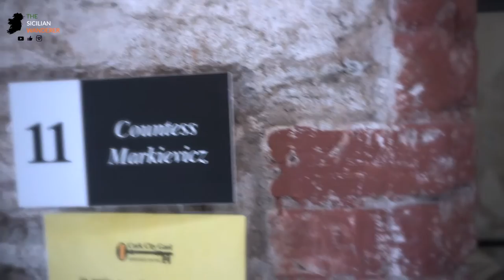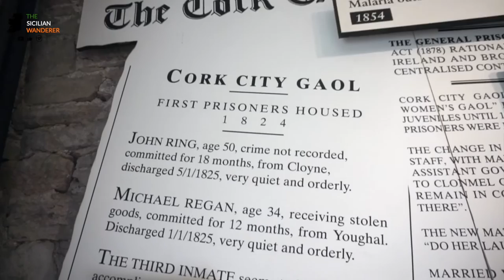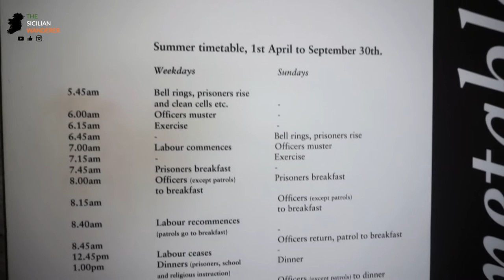Prison Life - Cork City Gaol | Cells, Prisoners and Great Escapes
Back in Jail! After my stay in Spike Island, I am being transferred to Cork City Gaol, in the heart of Cork City.
 ⛓Meet the prisoners, hear their stories from over a century ago, see the inside of the cells!
🌑Hear the story of a great escape under the moonlight!

Someone bail me out please! 🙏

Si torna in carcere! Dopo il mio soggiorno a Spike Island, vengo trasferito al Cork City Gaol, un carcere nel cuore di Cork.
 ⛓Incontra i detenuti, ascolta le loro storie vecchie di oltre un secolo, guarda le celle da dentro!
🌑In mezzo ti racconto la storia di una grande fuga notturna!

Qualcuno venga a liberarmi!